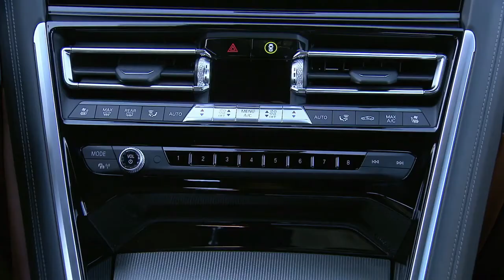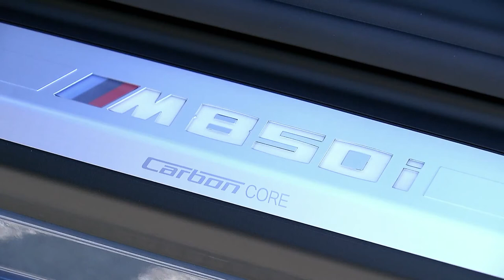2019 NEW BMW 8 Series Coupé - Interior Design Video Debut